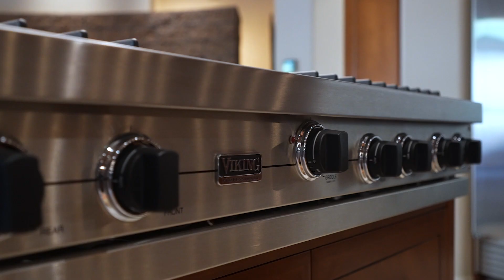What $4M Gets you in North Scottsdale!!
Scottsdale Living is unmatched!  From fine dining, golf courses, shopping, top of the line resorts and of course very sexy homes, it's no wonder people from all over visit or move to Scottsdale.

This home is represented by ROCO Luxury homes and RETSY Real Estate.  Right under Pinnacle Peak in North Scottsdale in the guard gated golf  community of Estancia.